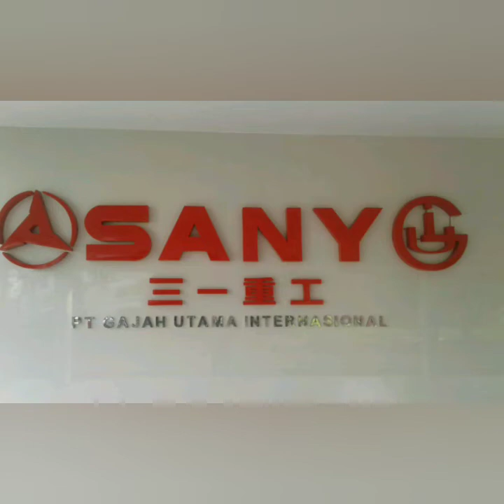Amazing !! Skill operatorforklift angkat forklift, Pengisian metrial gedung bowling sumsel palembang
Cara mengatasi masalah lokasi kerja yang kurang mendukung jalur alat berat, berkat kerja team masalah dapat teratasi dan sukses